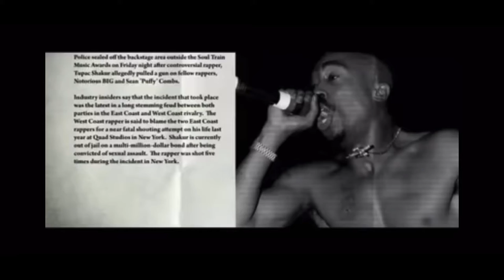2 pac art-painting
The video is based and designed on 2pac